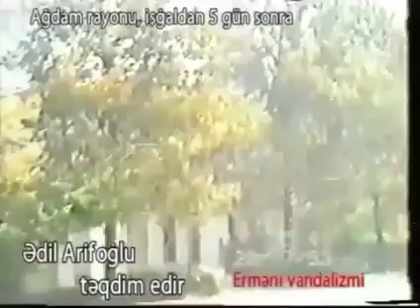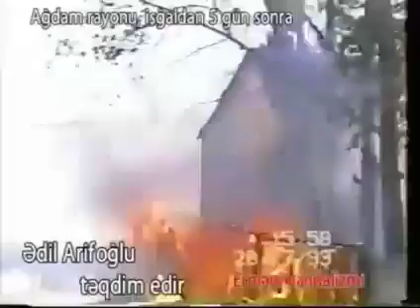Ağdam şəhərinin yandırılması 28.07.1993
Ədil Arifoğlunun arxivi